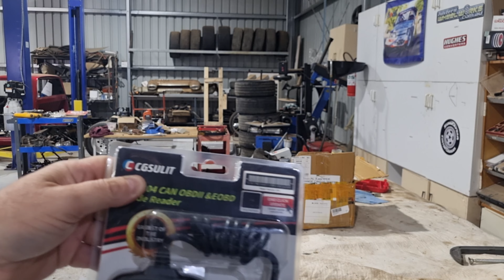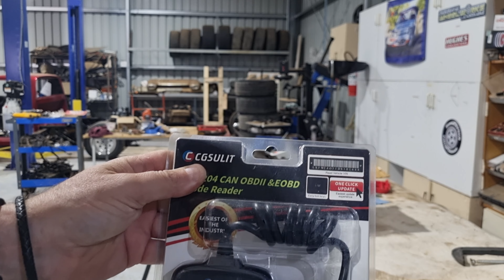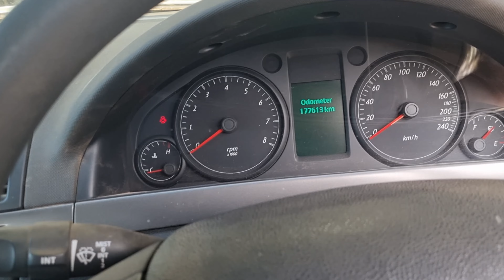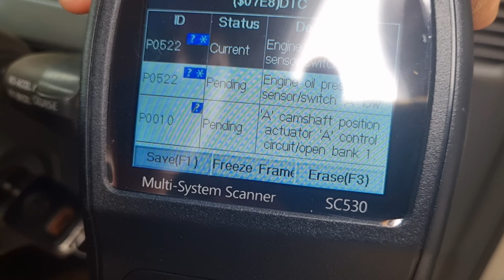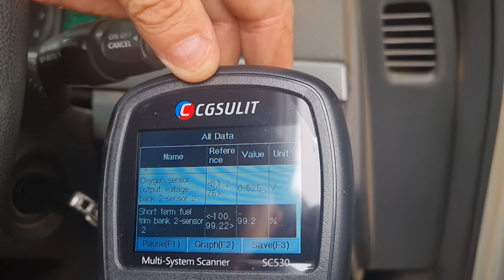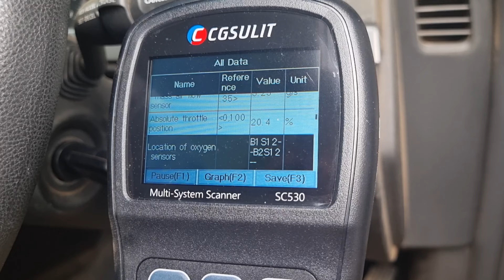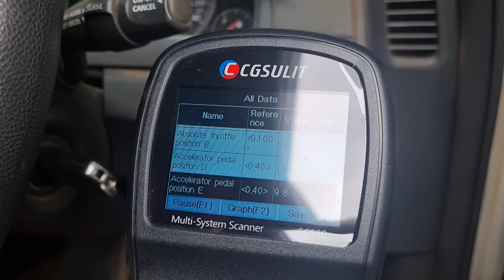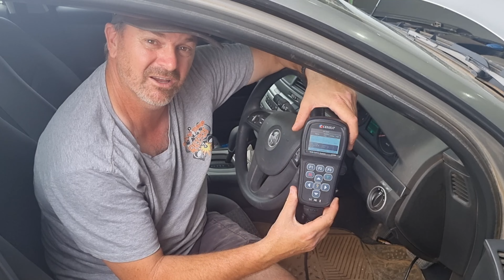CGSULIT SC530 Scan Tool OBD2 Scanner